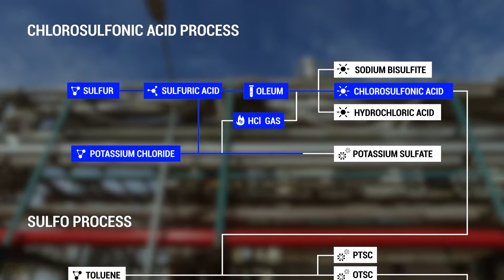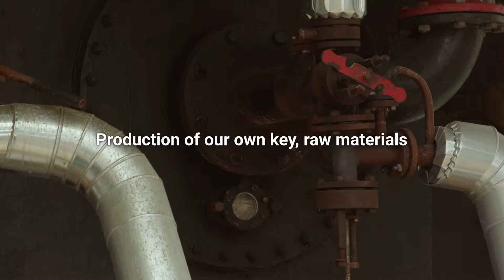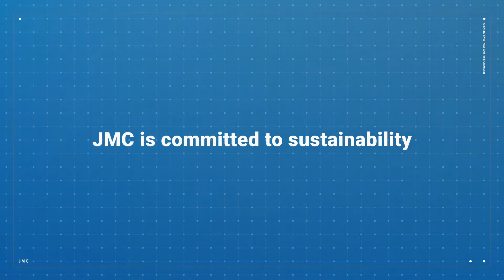Sulfur-based Products - JMC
JMC manufactures a range of sulfur-based chemicals for use in applications such as fluorescent pigments/resins, medicinal intermediates, electronics, plastics and agricultural materials. These sulfur-based products are derived as by-products or as value-added intermediates from our saccharin production processes. This means that we use the same, high standard facilities and processes across our entire product range.

JMC (originally the Jeil Moolsan Company) was established in 1953 and is a world leader in the field of saccharin and sulfur-based fine chemicals. JMC produces materials for fluorescent pigments/resins, medicinal intermediates, electronics, plastics and agriculture. JMC is also a large-scale manufacturer of saccharin, a safe, artificial sweetener that enables a drastic reduction in sugar content. We supply saccharin to some of the world’s largest, quality-oriented, multinational food and medicine producers. JMC was acquired by the KISCO group in 2004. JMC’s research and development leverages the capabilities across the KISCO group and JMC provides raw materials for many other products manufactured by KISCO.

유황 기반 제품 - JMC

JMC는 형광 안료/수지, 약 중간체, 전자 제품, 플라스틱 및 농산물과 같은 응용 분야에서 사용되는 다양한 유황 기반 화학 물질을 제조합니다. 이러한 유황 기반 제품은 사카린 생산 공정에서 부산물 또는 부가가치 중간체로 추출됩니다. 이는 우리가 전체 제품 범위에서 동일하고 높은 수준의 표준 설비와 프로세스를 사용한다는 것을 의미합니다.

JMC (기존 제일물산공업)는 1953 년에 설립되었으며 사카린 및 유황을 기초로 한 정밀 화학 분야의 세계적인 선도 기업입니다. JMC는 형광 안료/수지, 의약 중간체, 전자, 플라스틱 및 농업을위한 재료를 생산합니다. JMC는 또한 설탕 함량을 대폭 감소시킬 수있는 안전하고 인공적인 감미료 인 사카린의 대규모 제조업체이기도합니다. 우리는 세계에서 가장 큰 품질 지향적인 다국적 식품 및 의약품 생산자들에게 사카린을 공급합니다. JMC는 2004년 KISCO그룹에 인수되었습니다. JMC의 연구 개발은 KISCO 그룹의 역량을 활용하고 JMC는 KISCO에서 제조한 많은 다른 제품의 원료를 제공합니다.